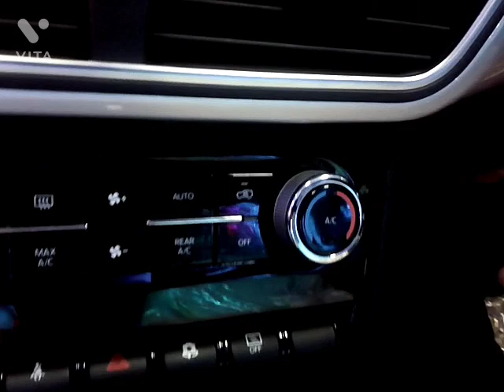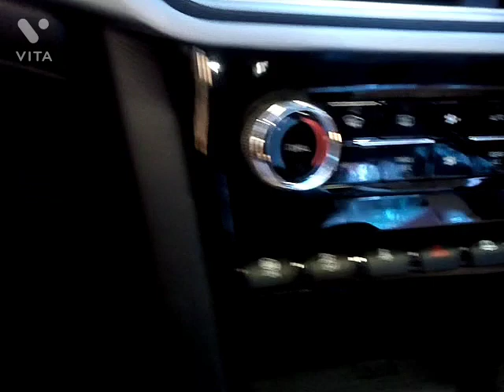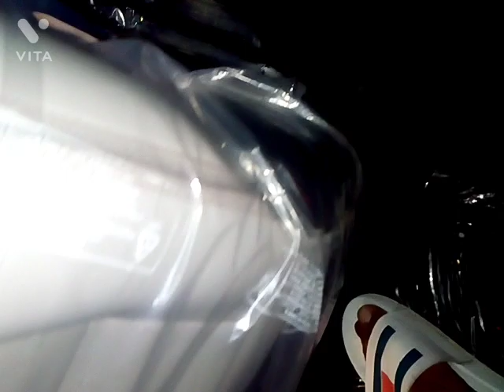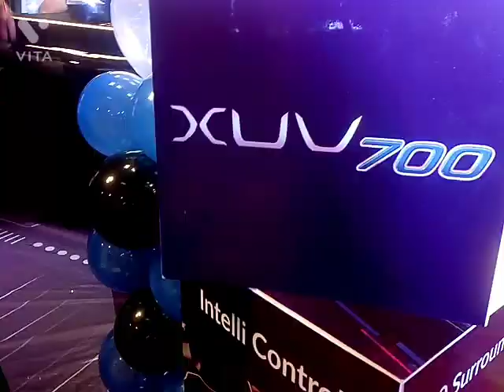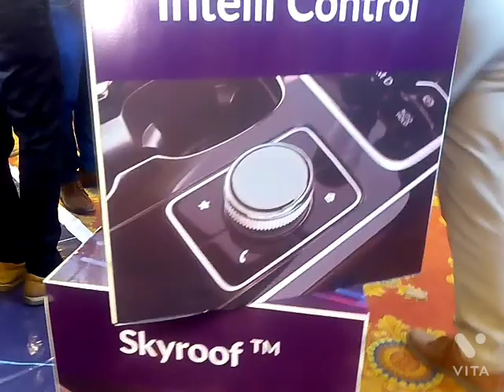Mahindra XUV 700 | Launch Ceremony Black color XUV 7oo/700 new xuv 2021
Lo aagai XUV 700 Showroom m | Official XUV 7OO Launched in Showroom Mahindra xuv 700,Buy XUVshowroom

Kya FORD ki Demo car kharidna chahiye ya move to other company. Ford leave India. is Heavy Discount in Ford Car??.car ford ecosport. Ecosport productions restart!!

Should be buy Ford Demo car or second hand demo car in heavy discount..??

Ford leave India
discount in Ford car in Ford figo,freestyle,Ford aspire,Ford ecosports,

Ecosports production restart in India.